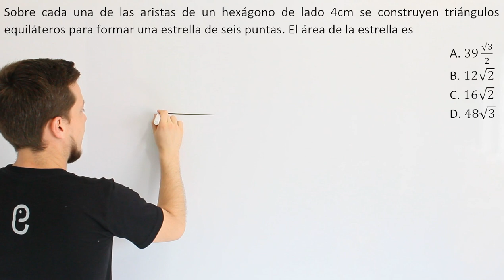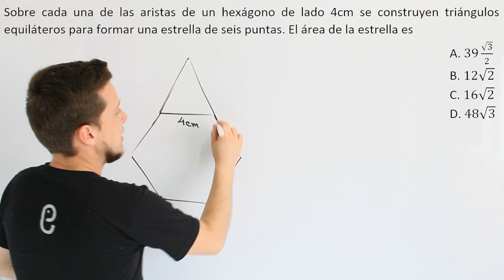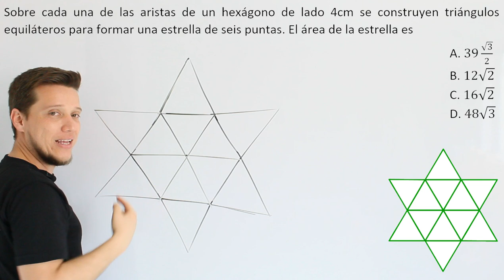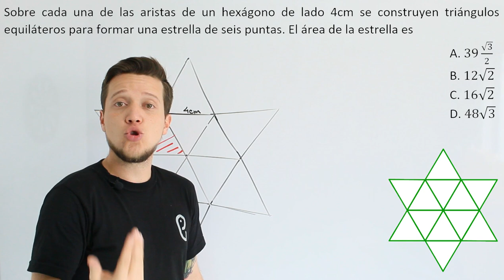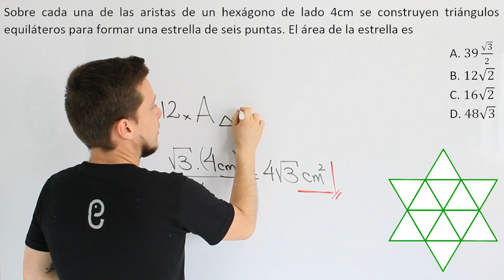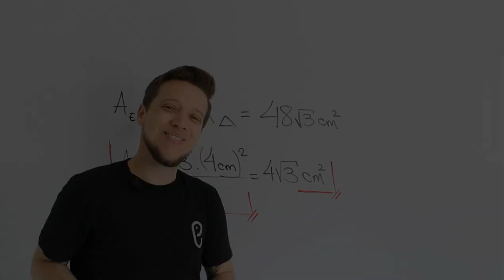🐘 Geometría - Ejercicio 3 🔥🚀